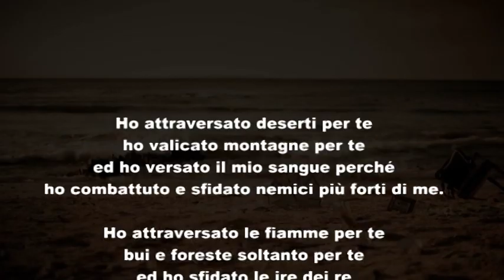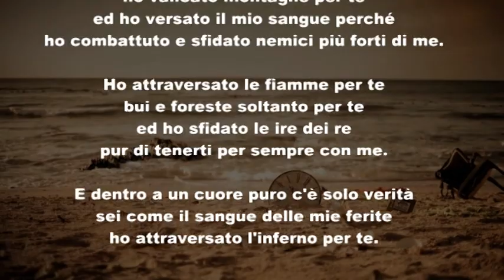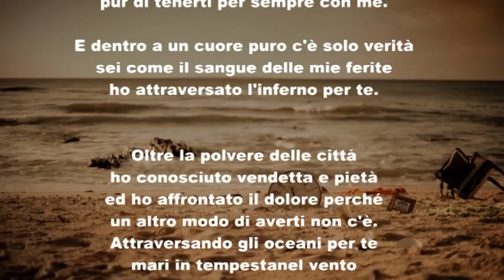FRASI NEL FUOCO i Nomadi